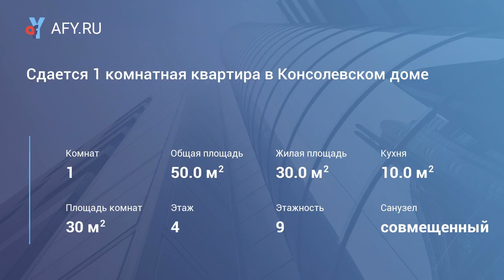Сдается 1 комнатная квартира в Консолевском до...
Цена: 35 000 Руб.
Однокомнатная квартира в теплом блочном доме в уютном микрорайоне Консоль. Квартира в идеальном состоянии, сдается в первый раз после современного ремонта. Оборудована новой мебелью, бытовой техникой и сантехникой. Сдаётся на длительный срок. Арендная плата плюс коммунальные услуги. Залог в размере месячной арендной платы (возможно двумя частями). Квартира располагается на 4м этаже, имеется балкон. Спокойный район, отличные соседи. Предпочтительно славянам семейной паре, без детей и животных.